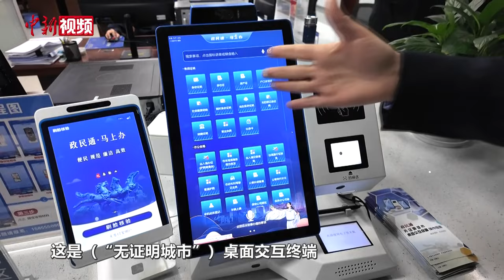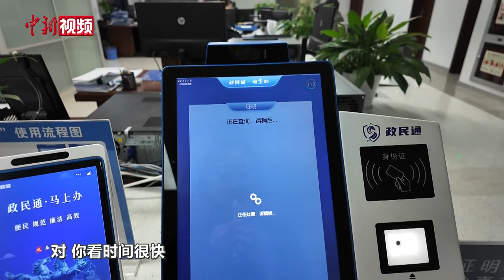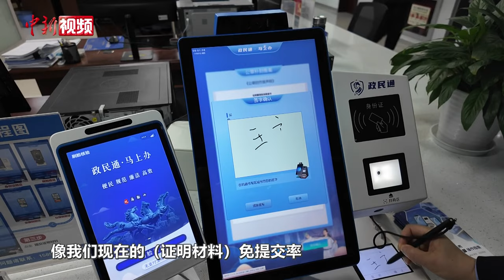终于不用再证明“你妈是你妈”了！40秒“刷脸办证”来了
近日，中新社记者跟随“高质量发展调研行”安徽主题采访活动，来到马鞍山市政务服务中心，现场感受这座“无证明城市”的办事效率。

2023年以来，马鞍山市在安徽全省率先开展“无证明城市”建设试点工作，研发并上线“政民通·马上办”无证明查询核验系统、“无证明城市”桌面交互终端，实现40秒“刷脸办证”服务。（李佳悦 韩苏原）